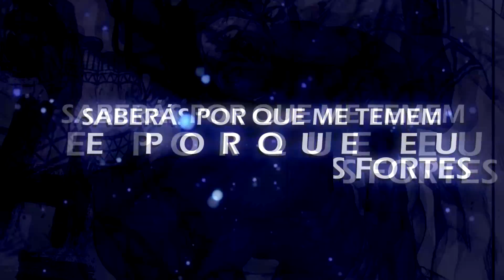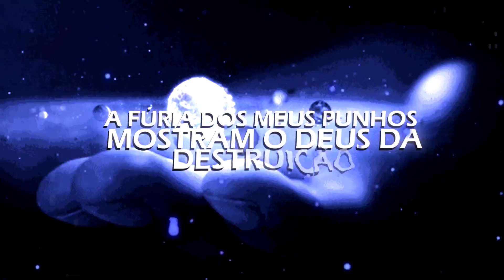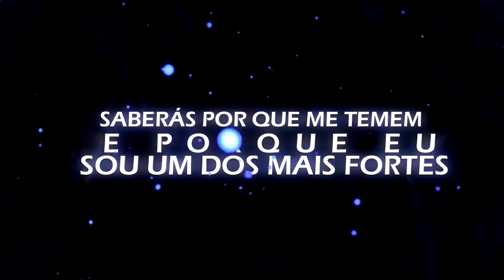Rap do Shiva - Vamos Dançar até a Morte ( Shuumatsu no Valkyrie )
Tem erro de legenda desculpa T-T

►Thumbmaker : insta @exploserd_
► Letra: @TokyoPlayer
► Mix/Master: @Beat revit
► Voz: @TokyoPlayer
► Edição: @RN-D2
► Beat : Beat revit

 Shuumatsu no Valkyrie :  Shiva

💯Aliança Titan💯

CONFIRA A LISTA COM OS MEMBROS

Letra :